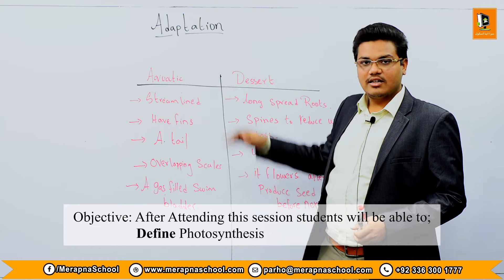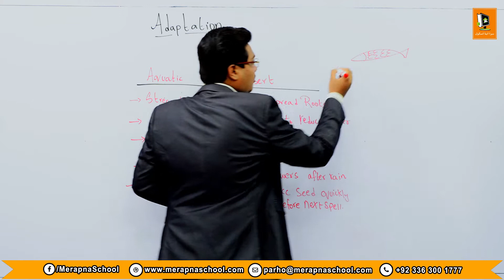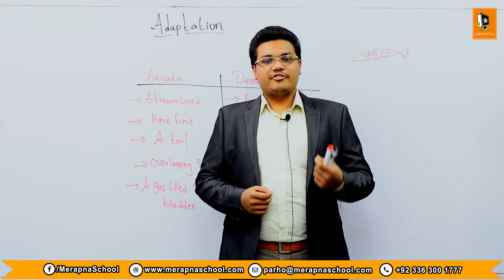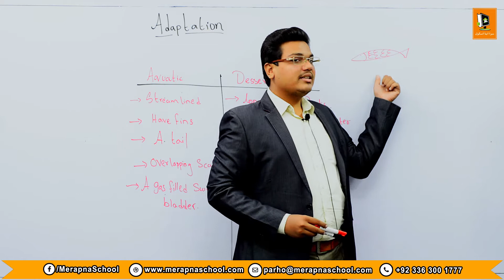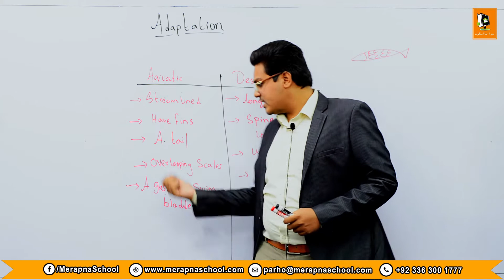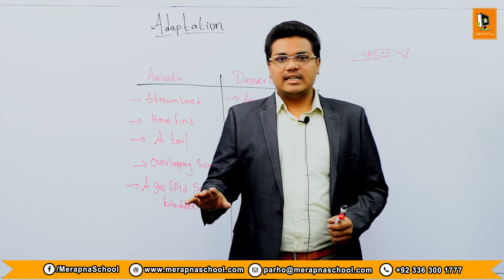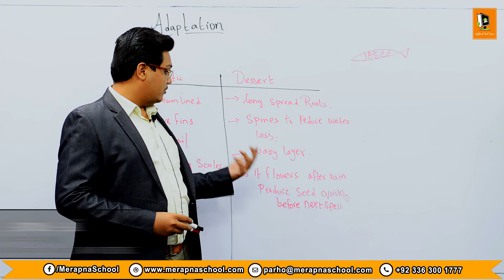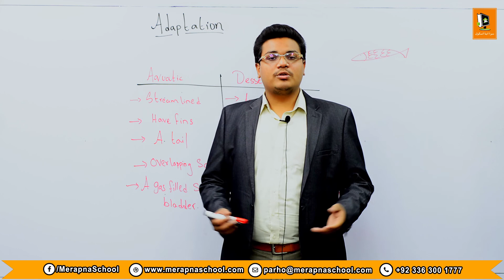4.3 | Adaptation to Habitats B | VII Science | MerapnaSchool